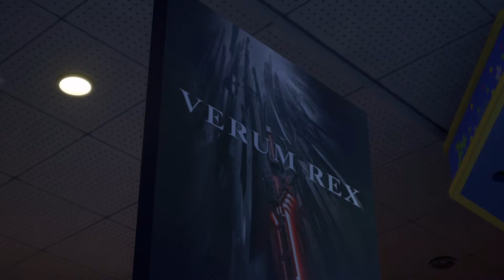Kingdom Hearts III: Part 10